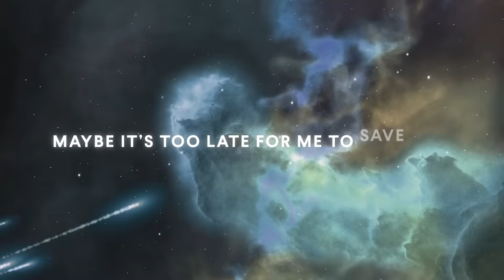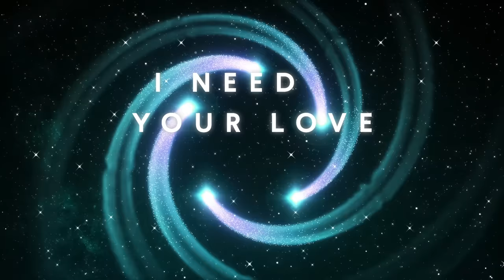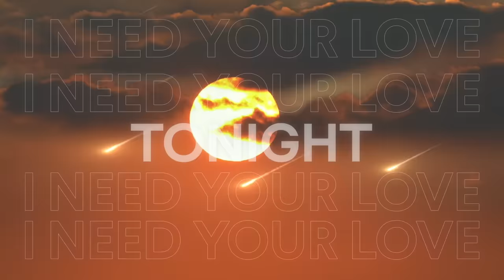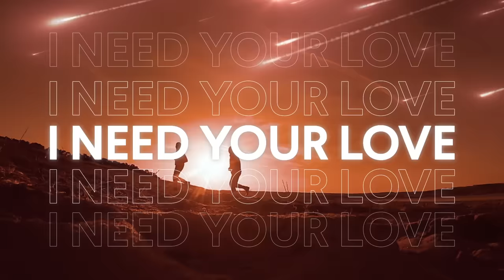Gryffin & Seven Lions - Need Your Love feat. Noah Kahan (Lyric Video)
Gryffin - GRAVITY (Tracklist)
1. Intro
2. Gryffin & Slander - All You Need To Know (ft. Calle Lehmann)
3. Gryffin & Seven Lions - Need Your Love (ft. Noah Kahan)
4. Gryffin - Tie Me Down (with Elley Duhé)
5. Gryffin & DROELOE - Nothing Like You (feat.HANA)
6. Gryffin - Remember (with ZOHARA)
7. Gryffin - Body Back (ft.. Maia Wright)
8. Gryffin - Bye Bye (ft. Ivy Adara)
9. Gryffin - If I Left The World (feat. MARINA & Model Child)
10. Gryffin - Out of My Mind (ft. Zohara)
11. Gryffin & Gorgon City - Baggage (with AlunaGeorge)
12. Gryffin - Just For A Moment (ft. Iselin Solheim)
13. Gryffin & Carly Rae Jepsen - OMG
14. Gryffin - You Remind Me (ft. Stanaj)
15. Gryffin - Hurt People (with Aloe Blacc)
16. Gryffin - Nobody Compares To You (ft. Katie Pearlman)